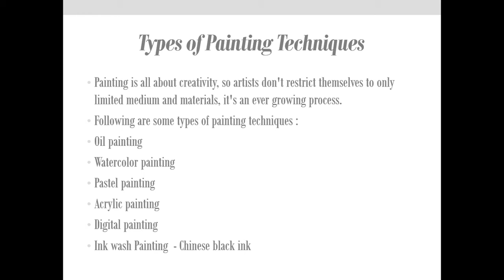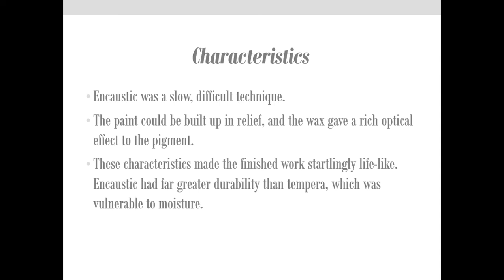Ink Painting and Encaustic Painting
Ink and Encaustic painting
Types and differences
Uses of these paints